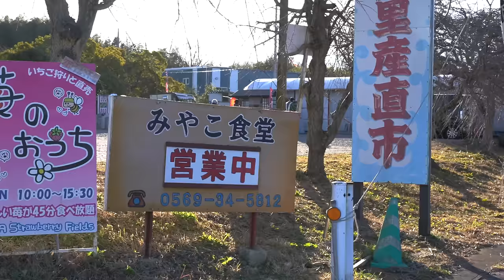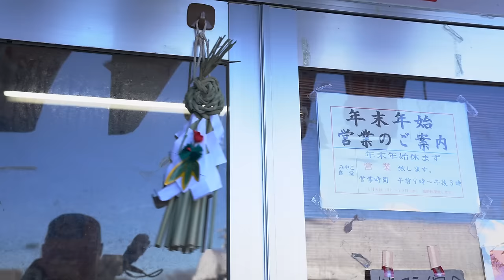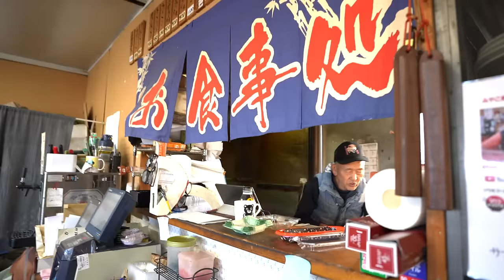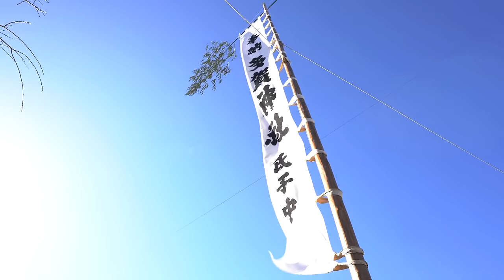2024年元旦80歳と79歳が大喧嘩！みやこ寿司に前代未聞の危機！そして地震の瞬間も働き続ける2人に密着#japanese food restaurant in japan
産直市場の小さな二人で159歳の夫婦が営む食堂「みやこ寿司」。40年以上正月に休んだことのない二人の元日に密着。
大喧嘩をして一発触発な雰囲気の中年はじめの営業を開始。どうなるのか？　また取材中に令和6年能登半島地震が発生。その瞬間の様子もお伝えします。
このたびの地震による被害を受けられた皆さまに、心よりお見舞い申し上げます。
・女将さんの名言Tシャツできました。
第一弾は「行商に行ってこい！行商に！」大将が市場で野菜やフルーツを買いすぎてしまった様子を見て女将さんが放つパンチが効いた言葉です。
・サブとゆきのTシャツができました。

みそおでん
卵とこんにゃく130円
大根150円
どて煮　1串130円
キスフライ定食950円
エビフライ定食920円
カキフライ定食930円
刺身定食950円
◆多賀の里　みやこ寿司
　愛知県常滑市苅屋洞ノ脇１２６−２　 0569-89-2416
　水曜定休　営業時間　午前9時～午後3時

　無許可での一切の転載、ダウンロード、加工を禁じます。
柴犬サブ＆トラ猫ユキ
みやこ寿司の人気Youtuberてす

二人で158歳！25年間別居の仲良し夫婦が紡ぐ昭和の大衆食堂　午前4時の仕込みから密着！蒸しワタリガニ・箱寿司に常連客が殺到！

【看板娘】94歳のおばあちゃんが作る絶品みたらし団子！全て手作業1本100円 後継者に笑顔が！愛知グルメ

50年続く今屋のハンバーガーは77歳のおじいちゃんが作る優しく幸せな味だった！福岡Japanese craftman Fukuoka No.1 soul food

美人母娘が奮闘！串かつ百合子

【看板娘】自衛官の腹を満たす男飯！美人店長のスタミナ食堂の1日に密着！40年続くソウルフードを守る鉄板娘登場！

【ぎょうざの美鈴】3代続く伊勢の餃子店の職人達による神がかり的な熟練スキル丨＃伊勢　（餃子）

26歳で独立！美人双子姉妹がたこ焼きの道に！焼きも接客も笑顔でこなす幸せを呼ぶとたこ焼きにファン激増

路上生活5年「50円おにぎり食堂」店主4年間のドキュメント　売れるほど赤字なのになぜ？残りわずか10日！

FREEJAN飯　【大衆食堂】まさか！ここが食堂？

食べ放題５００円！こども無料のおばあちゃん食堂

100年食堂でうどん一筋58年！

14秒で超速提供！1日1500食 行列が絶えない冷やしたぬきの名店ほ